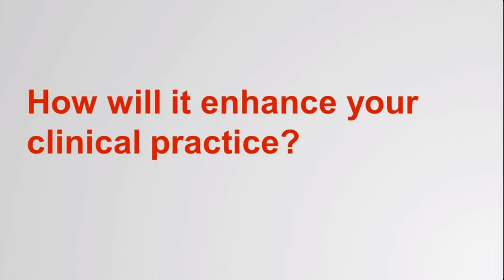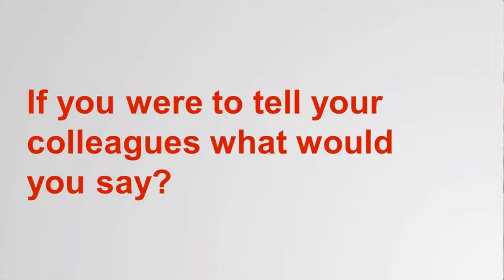First Impressions of the Dopplex DMX Doppler - Dr. Mo Aslam, Clinical Scientist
See Clinical Scientist Dr. Mo Aslam of the Imperial College of London give his thoughts on the new DMX Digital Handheld Doppler.

With over 30 years’ experience in vascular assessment our latest technological innovations have enabled us to develop a new digital platform for our latest range of Dopplers. Designed to improve efficiency and effectiveness in clinical diagnosis, the DMX offers unrivalled value and quality. Our bi-directional waveform is uniquely generated from the digital Doppler spectrum. This gives the clinician objective evidence to assist in the diagnosis of vascular disease that other Dopplers may find difficult or impossible to achieve. Our algorithms optimise the presentation of waveforms and enhance the quality of sound using our unique Dynamic Digital Noise Reduction (DDNR) system and gel filter. Doppler sound recording and playback is just one of the many new features in this state of the art digital Doppler unit.